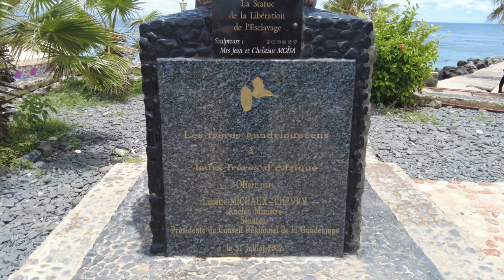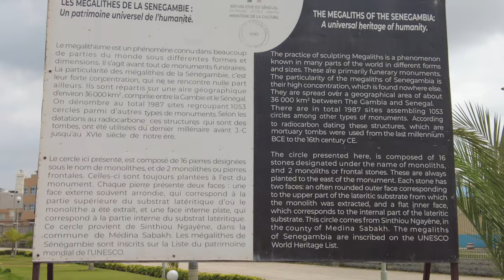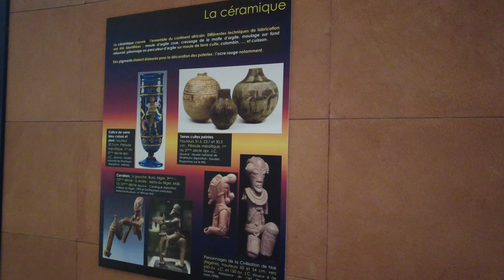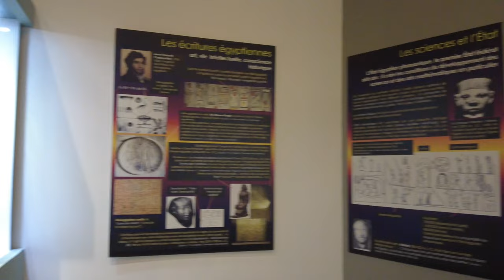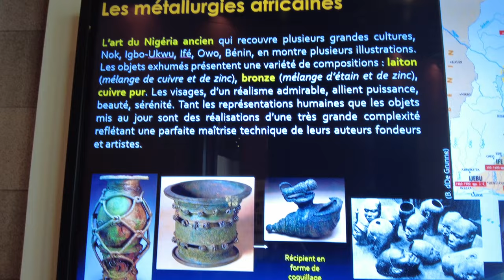3 SEMAINES AU SÉNÉGAL - Girls' Trip Travel VLOG 🇸🇳 I Dakar, Saint Louis, Cap Skirring, Guéréo, Saly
3 semaines au Sénégal avec mes go.
Nous avons visité:
- Dakar
- Saint Louis
- Cap Skirring
- Guéréo
- Saly

Le pays de la Teranga est bien doux.
Je partage avec vous quelques moments de nos aventures.